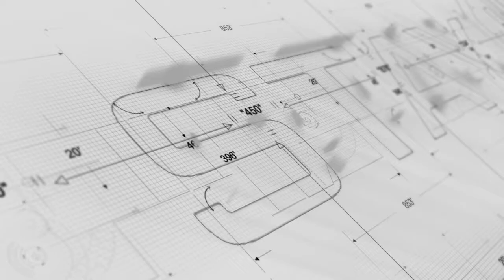Does your roommate have a boyfriend? Keep 'em Honest!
Keep people out of your dorm room when you're in class, roommates or their boyfriends.